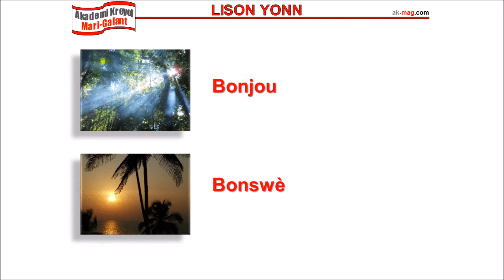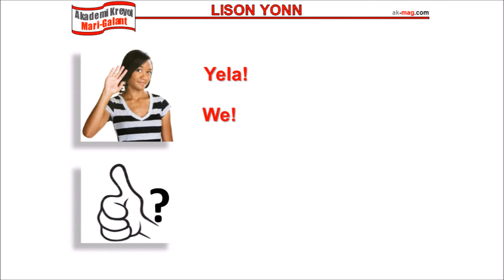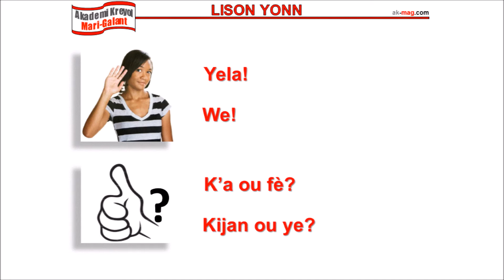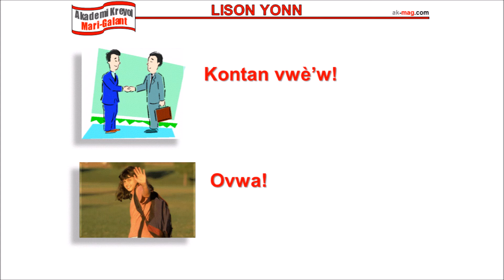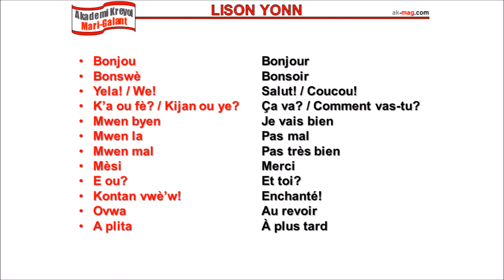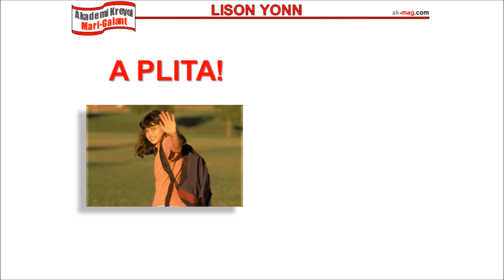Créole antillais (Marie-Galante) leçon 1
Essaie pour Akademi Kreyol Mari-Galant